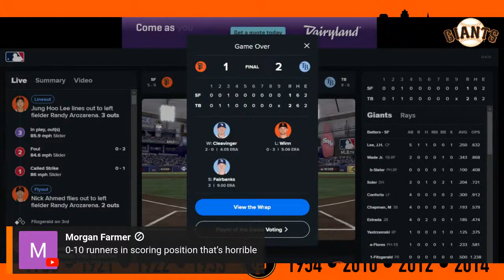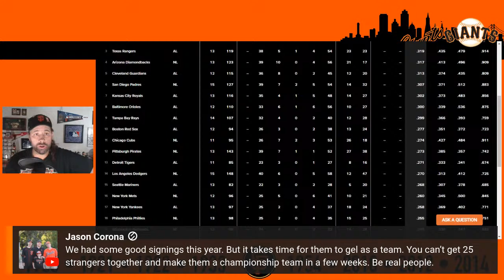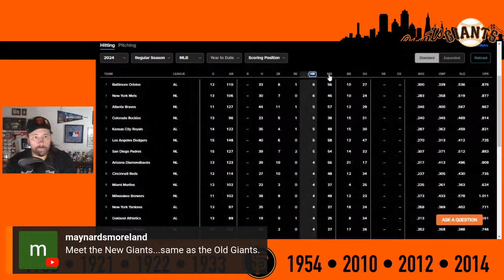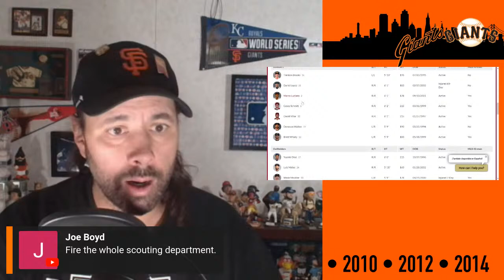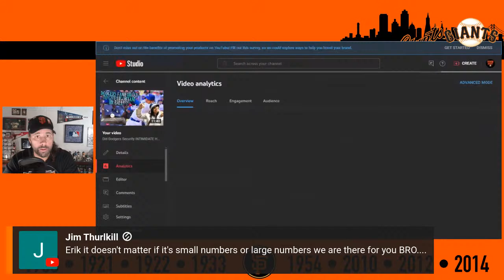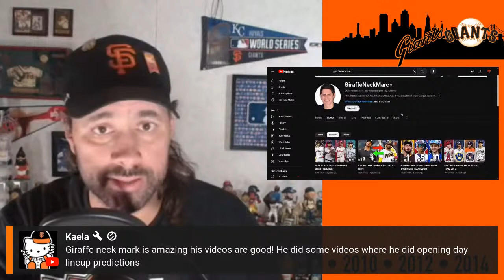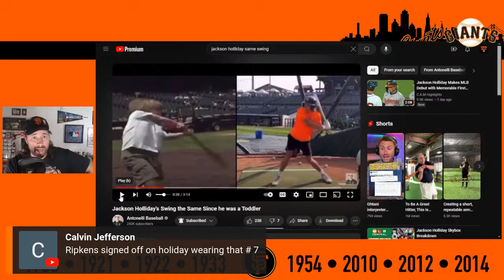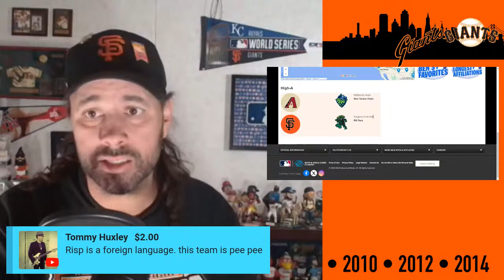SF Giants vs Tampa Bay Rays (POSTGAME SHOW!) Tropicana Field